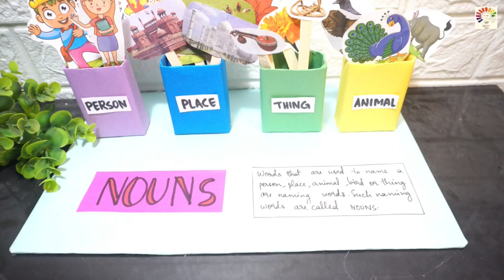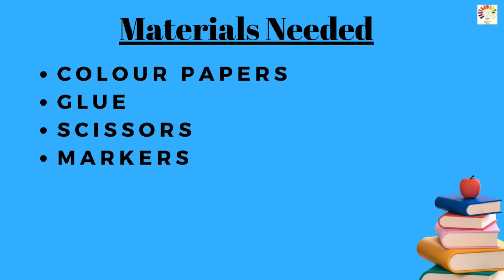Top 5 Award winning English working models 2024 | Best English working models for exhibition 2024